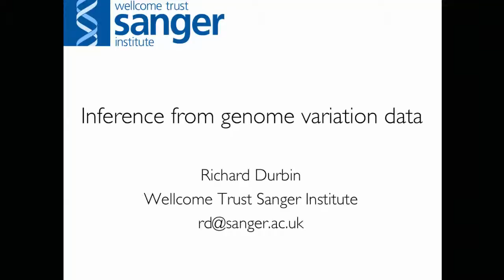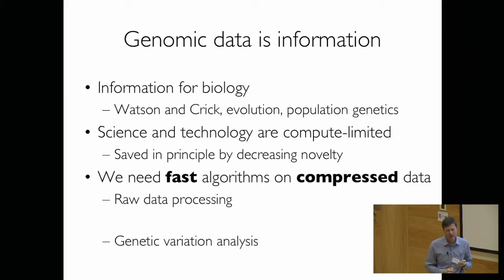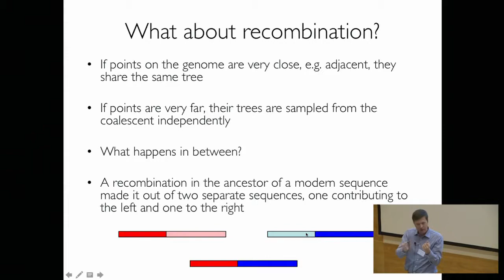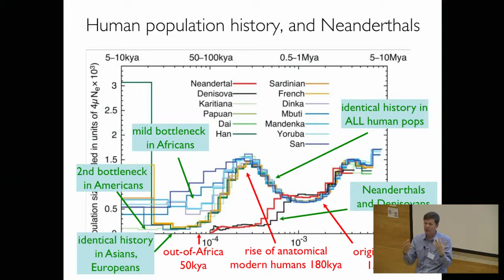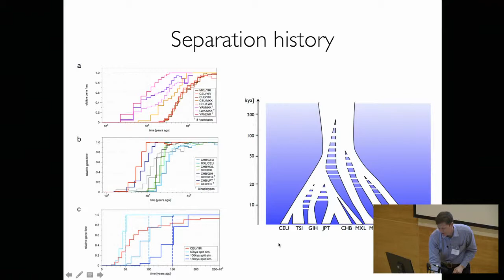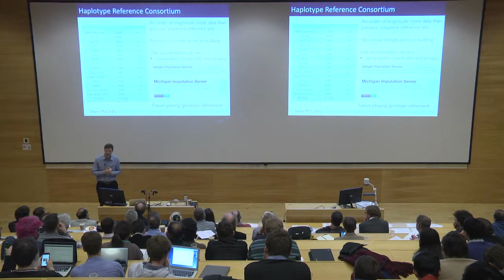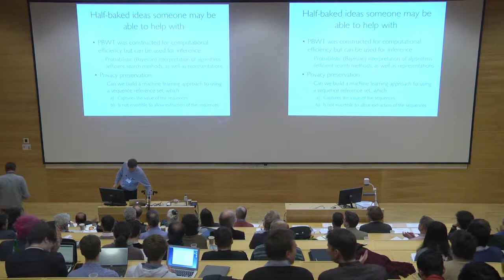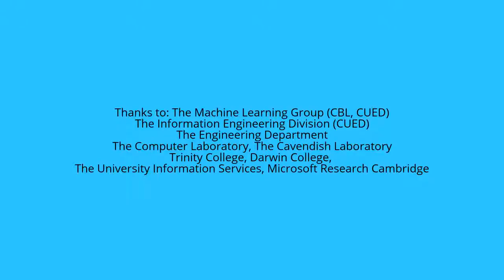New statistical methods for the analysis of genome variation data - Richard Durbin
The last two decades have seen an exponential growth in the quantity of DNA sequencing data, at a rate more than twice as fast as Moore’s law for growth in computing power.  Individual sequences at one position in the genome are related by descent from a common ancestor in a tree, but this genealogy is made much more complex across the whole genome by recombination, which means that you inherit different sections of your genome from different recent ancestors.  A clean mathematical model exists for the full genealogy but it is too complex to use for inference with data sets available today.  I will discuss various algorithmic and representational innovations introduced to model and exploit genetic relatedness in analysing ever larger amounts of genome data, illustrating them with our work on the Haplotype Reference Consortium, which has assembled over 65,000 whole genome sequences with data at nearly 40 million variable sites.

Part of a symposium to celebrate the work of Professor Sir David MacKay FRS. The symposium was held over the period 14-15 March 2016.